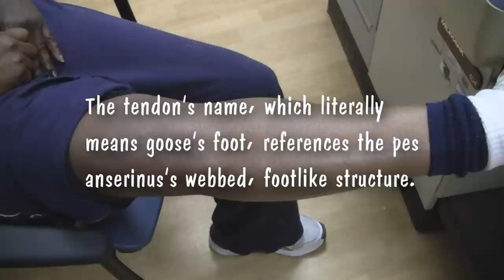Pes Anserine Bursitis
A patient with a painful medial knee and pes anserine bursitis is demonstrated in this video.